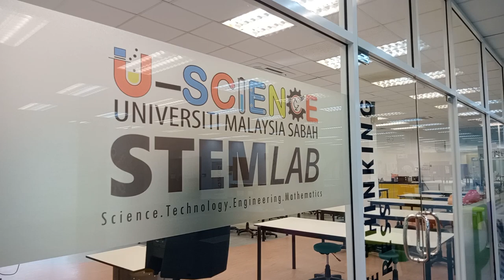National Science Park UMS